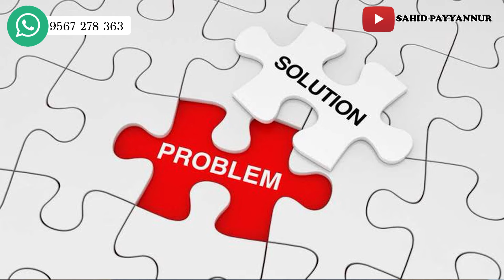sahidpayyannur ചർച്ചകളിൽ നാർസിസ്റ്റിക്ക് വിജയിക്കാനുള്ള കാരണങ്ങൾ ഇതൊക്കെയാണ് !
സാഹിദ് പയ്യന്നൂർ

AWH കോളേജ് പയ്യന്നൂരിൽ നിന്ന് മന:ശാസ്ത്രത്തിൽ ബിരുദവും പോണ്ടിച്ചേരി സെൻട്രൽ യൂണിവേഴ്സിറ്റിയിൽ ബിരുദാനന്തര ബിരുദവും (മന:ശാസ്ത്രം) പൂർത്തിയാക്കി.

തുടർന്ന് AWH കോളേജിൽ തന്നെ മന:ശാസ്ത്ര വകുപ്പ് തലവൻ, മർകസ് ആർട്സ് & സയൻസ് കോളേജ് വകുപ്പ് തലവൻ, ഗ്രേസ് വാലി അർട്സ് & സയൻസ് കോളേജ് വകുപ്പ് തലവൻ, പരിയാരം നഴ്സിങ്ങ് കോളേജിൽ അസിസ്റ്റൻറ് പ്രൊഫസർ, മുകുന്ദ ഹോസ്പിറ്റലിലെ സൈക്കോളജിസ്റ്റ്,   കാസർഗോഡ് യുണൈറ്റഡ് ഹോസ്പിറ്റലിലെ കൺസൾട്ടൻ്റ് സൈക്കോളജിസ്റ്റ്,  എന്നീ നിലകളിൽ സേവനമനുഷ്ഠിച്ചു.

ഇപ്പോൾ പയ്യന്നൂർ, മലപ്പുറം, എടപ്പാൾ എന്നിവിടങ്ങളിൽ ഇൻ കെയറിലെ ചീഫ് സൈക്കോളജിസ്റ്റ്, പാലക്കാട് കുമ്പിടി, വളാഞ്ചേരി ലൈഫ് പ്ലസിലെ ചീഫ് സൈക്കോളജിസ്റ്റ് നൂർ വേങ്ങരയിലെ ചീഫ് സൈക്കോളജിസ്റ്റ് എന്നിവിടങ്ങളിൽ സേവനമനുഷ്ഠിക്കുന്നു. കേരളത്തിലെ ഏറ്റവും വലിയ ഓൺലൈൻ മന:ശാസ്ത്ര പ്ലാറ്റ്ഫോം ഉഷാറിൻ്റെ ചെയർമാനാണ്.

ഒരു മന:ശാസ്ത്രജ്ഞൻ്റെ കേസ് ഡയറി സ്വപ്നങ്ങളുടെ ആത്മവ്, ബഹുമാന്യനായ ഉറുമ്പ് എന്നിവ പ്രസിദ്ധീകരിച്ച ഗ്രന്ഥങ്ങളാണ്.